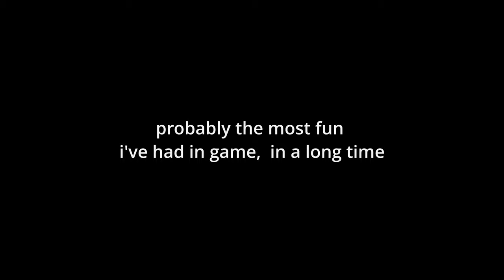Fragging Noob's in BattleBit to Drum n' Bass using The AK-15 & MP7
Socials:
Twit. @RoninRoan
I am a Gamer, Photographer & Videographer mostly shooting in the EDM community I prefer to keep things lowkey and chill, so face content will not be available for the public as of yet. We will most likely do that for our Members.
We will be creating a lot of community events, gatherings, meetings in the future so I can get to know everyone here.
We will keep growing and expanding the family! Thank you for being here!
30k Members STRONG! Welcome to the Family!
We accept video reccomendations, & constructive criticsm!

What's up, anyone who reads this, and is able to help me go part time or full time with creating can help me do so by supporting the channel using the link below! We are working on more cool perks for everyone to incetive and provide a value that is worth it to you guys!

PC's

GAMING PC
•MOBO: ASUS TUF x570 PLUS
•GPU: RTX 3080TI
•CPU: R7 5800x3d
•32gb DDR4 3600mhz Corsair

Stream PC:
•MOBO: Asus b450 plus
•RTX 2080
Gaming/Streaming/Editing On the Go Laptop

HP OMEN 17-ck1021nr 17.3" Gaming Laptop Computer Platinum Collection - Black 2022

•GPU:
NVIDIA GeForce RTX 3070 Ti 8GB GDDR6

•CPU: Intel i7 12700H 1.7Ghz - Turbo 4.7Ghz

•RAM:
32GB DDR5-4800Mhz

•Storage:
2TB Solid State Drive

•Display:
17.3" IPS 165Hz Display